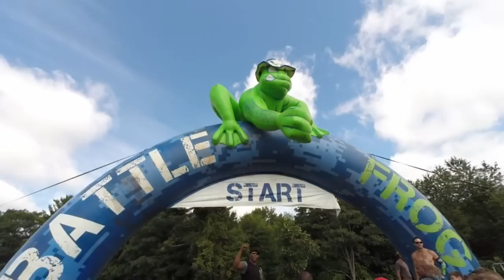Battlefrog New England 2015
Battlefrog Obstacle Course Race at Carter and Stevens Farm in Barre, MA